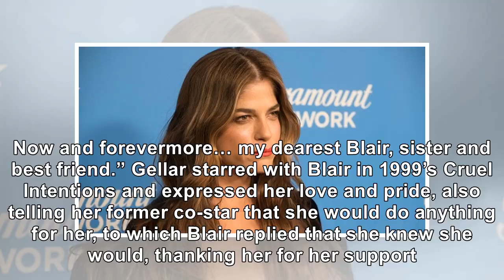Selma Blair Receives Show Of Support From Celebrity Friends After Announcing She Has Multiple Scl...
Selma Blair Receives Show Of Support From Celebrity Friends After Announcing She Has Multiple Sclerosis
October 21, 2018 John Sciulli / Getty Images for nyakio Messages of support poured in from celebrity...